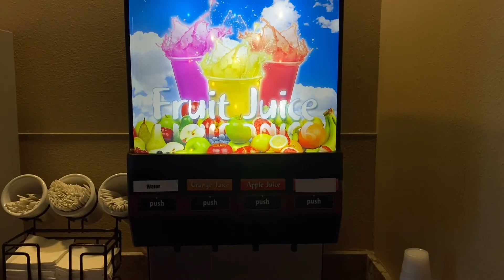10/23/20 Comfort Inn - Davenport Florida (king Suite)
4095 Hotel Dr., Davenport, FL 33897 United States